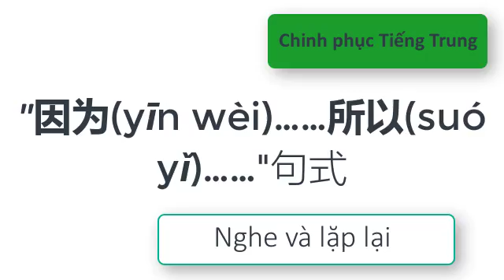Chinh phục Tiếng Trung | 因为(yīn wèi)……所以(suó yǐ)……"句式 | 5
"因为(yīn wèi)……所以(suó yǐ)……"
Có nghĩa là : Bởi vì. cho nên.

Vậy sau đây chúng ta học câu thứ nhất:
下面我们来学习第一句：

因为这本小说太精彩了，所以很多人去抢购。
yīn wèi zhè běn xiǎo shuō tài jīnɡ cǎi le ，suó yǐ hěn duō rén qù qiǎnɡ ɡòu
Bởi vì cuốn tiểu thuyết này quá tuyệt vời, cho nên nhiều người tranh nhau mua.

小说(xiǎo shuō )

Có nghĩa là : tiểu thuyết.

精彩 (jīnɡ cǎi )
Có nghĩa là : tuyệt vời.

抢购(qiǎnɡ ɡòu )
Có nghĩa là : tranh nhau mua.

Sau đây chúng ta học tiếp câu thứ hai:
下面我们来学习第二句：

因为阿勇贪玩电子游戏，所以期末考试不及格。
yīn wèi ā  yǒnɡ tān wán diàn zǐ yóu xì ， suó yǐ qī mò kǎo shì bù jí ɡé
Bởi vì Dũng mải chơi game, cho nên thi hết học kỳ không đạt điểm trung bình.

贪玩(tān wán )
Có nghĩa là : mải chơi

电子游戏(diàn zǐ yóu xì )
Có nghĩa là : game.

期末考试 (qī mò kǎo shì)
Có nghĩa là : thi hết học kỳ.

及格(jí ɡé )
Có nghĩa là : đạt yêu cầu, đạt qui cách.v.v...

下面我们来学习第三句：
Sau đây chúng ta học tiếp câu thứ ba:

因为妈妈喜欢吃水果，所以阿强经常买水果回家。
yīn wèi mā mɑ xǐ huɑn chī shuí ɡuǒ ， suó yǐ ā  qiánɡ jīnɡ chánɡ mǎi shuí ɡuǒ huí jiā
Bởi vì mẹ thích ăn hoa quả, cho nên Cường thường mua hoa quả về nhà.

喜欢(xǐ huɑn)
Có nghĩa là : thích, yêu mến.v.v...

水果(shuí ɡuǒ )
Có nghĩa là : hoa quả.

回家(huí jiā )
Có nghĩa là : về nhà.